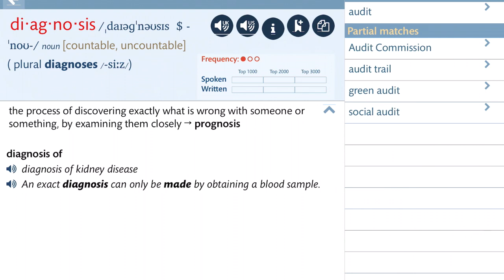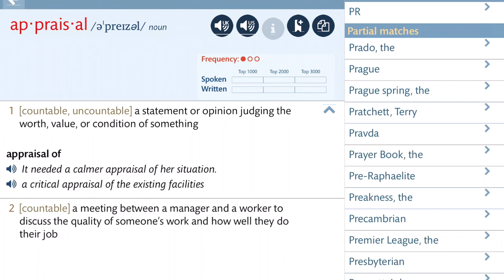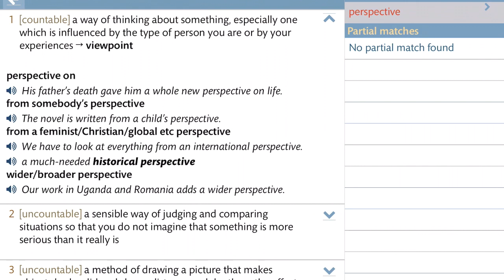토익과외: 어휘정리 062